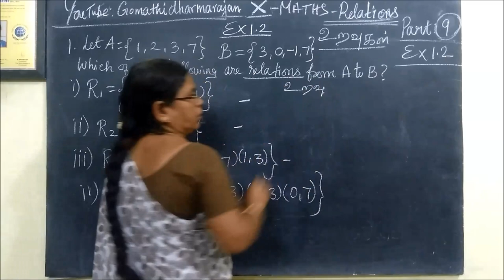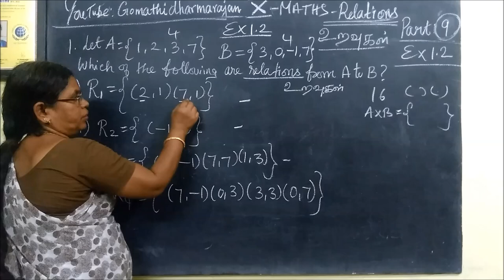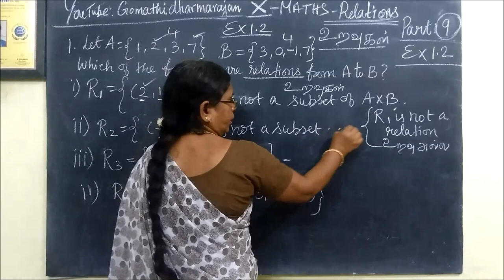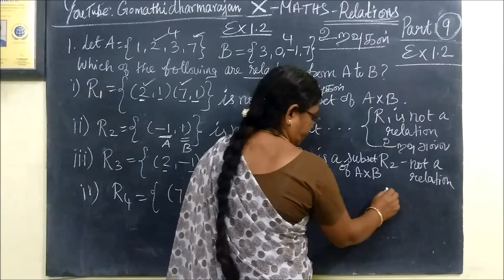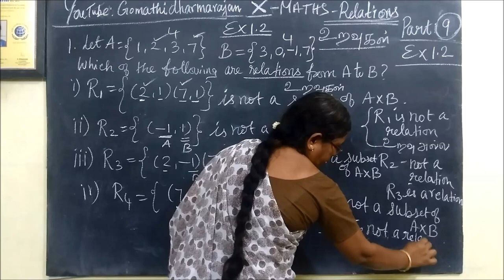TNSB 10th Maths [Part-9] Ex-1.2-1,2 TM-EM Relations and Functions-Introduction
பத்தாம் வகுப்பு கணிதம் Chapter-1 உறவுகள் மற்றும் சார்புகள்